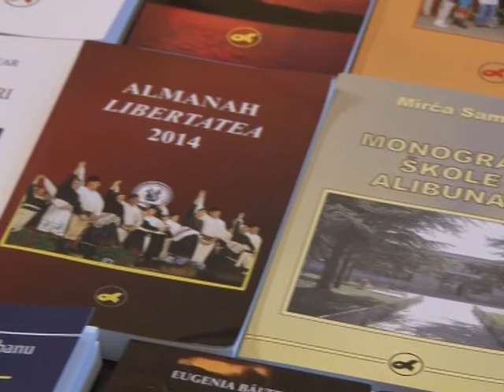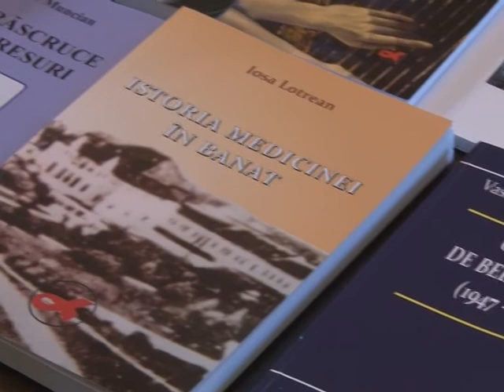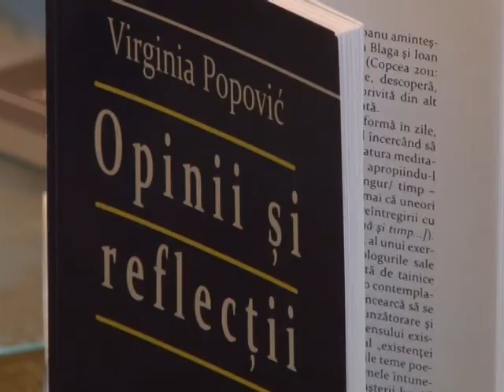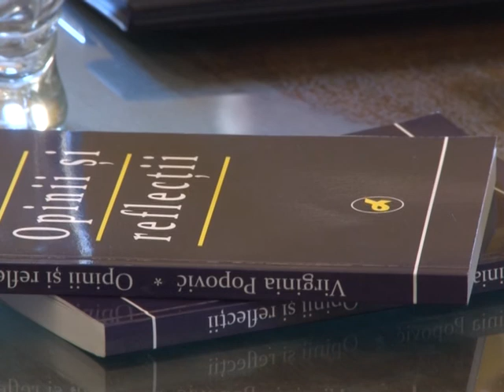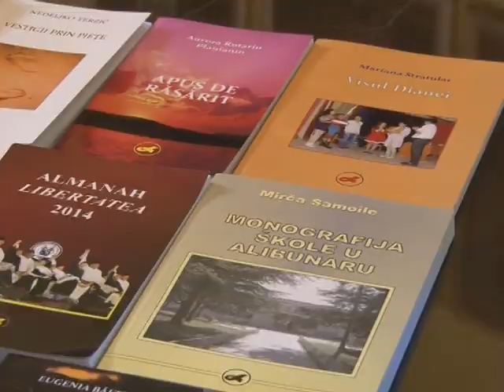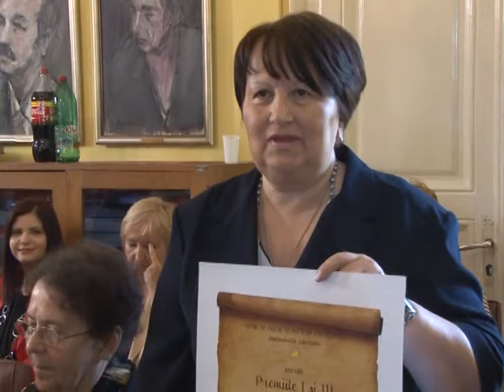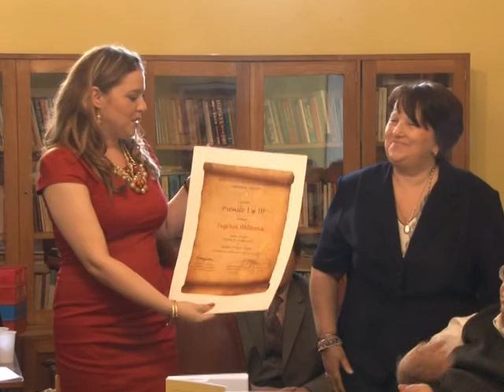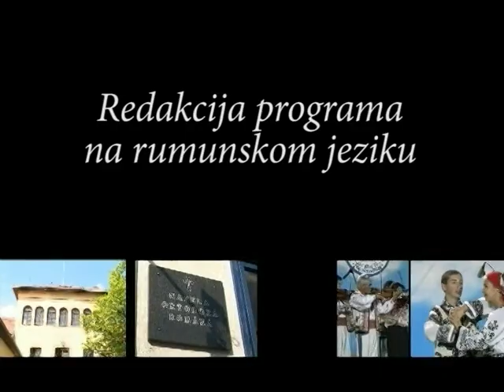Editura Libertatea 2014